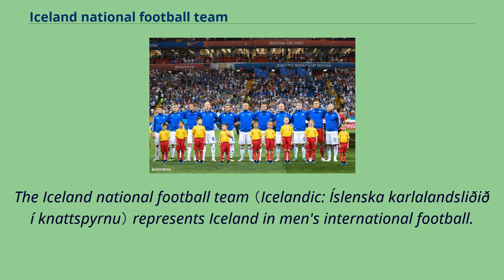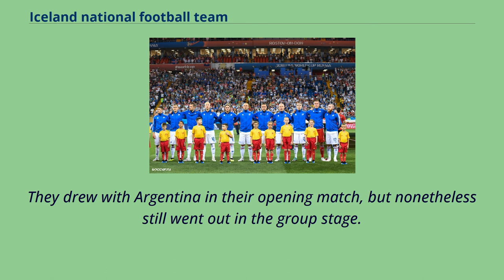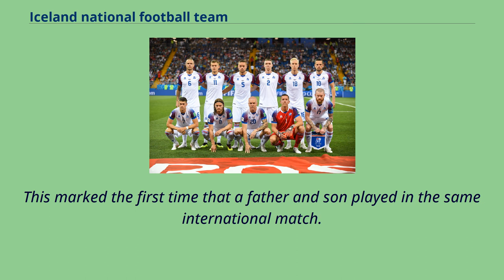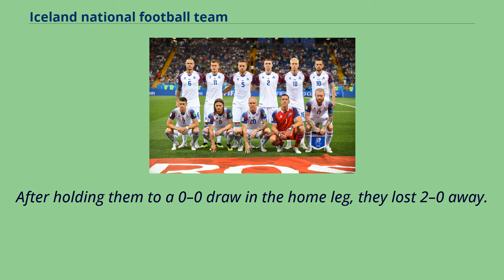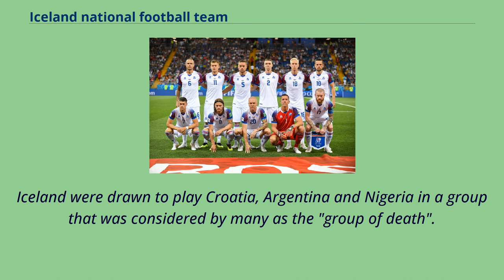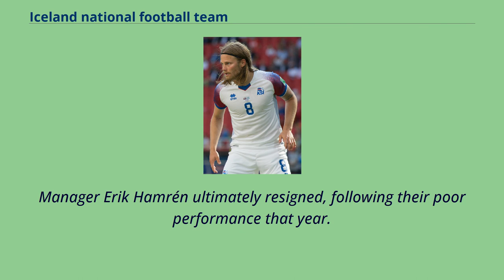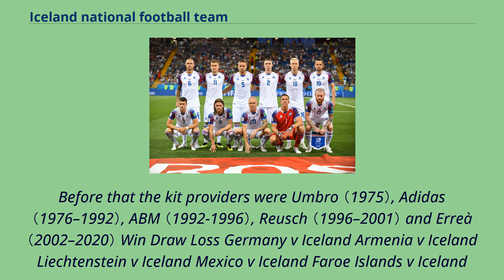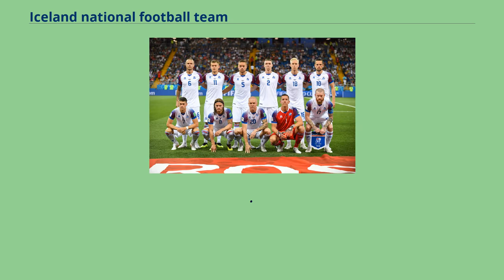Iceland national football team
The Iceland national football team （Icelandic: Íslenska karlalandsliðið í knattspyrnu） represents Iceland in men's international football.
The team is controlled by the Football Association of Iceland, and have been a FIFA member since 1947 and an UEFA member since 1957.
The team's nickname is Strákarnir okkar, which means Our Boys in Icelandic.
The team has enjoyed success in the second half of the 2010s.
In the qualifying rounds for the 2014 FIFA World Cup, Iceland reached the playoffs before losing to Croatia.
Iceland reached its first major tournament, UEFA Euro 2016, after a qualification campaign which included home and away wins over the Netherlands.
After advancing to the knockout stages of Euro 2016, Iceland defeated England in the Round of 16, advancing to the quarter-finals, where they lost to host nation France 5–2.
They became the smallest nation by population to ever clinch a FIFA World Cup berth when they qualified for the 2018 tournament on 9 October 2017.
They drew with Argentina in their opening match, but nonetheless still went out in the group stage.
Although Úrvalsdeild, the Icelandic Football League, was founded in 1912, the country's first international match was played on 29 July 1930, against the Faroe Islands.
Although Iceland won 1–0 away, both teams were at the time unaffiliated with FIFA. The first match officially recognised by FIFA took place in Reykjavík on 17 July 1946, a 0–3 loss to Denmark.
The first international victory was against Finland in 1947.
For the first 20 years of the Football Association of Iceland （KSÍ）'s existence, the team mostly did not participate in qualifying for the FIFA World Cup or the UEFA European Championship.
In 1954, Iceland applied to take part in qualification for the 1954 World Cup, but the applicatio...